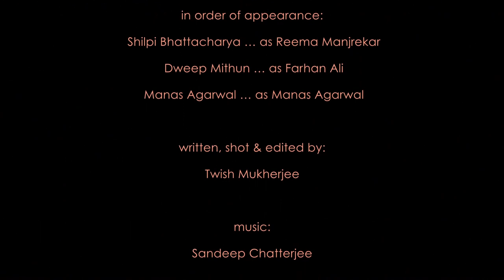Tenant - Short Film (2014) - Twish Mukherjee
A middle-aged woman going through a cash crunch posts an online ad looking for a tenant for a spare room in her apartment.

On screen:
Shilpi Bhattacharya
Dweep Mithun Debnath
Manas Agarwal

Music & Sound: Sandeep Chatterjee

Created by Twish Mukherjee for digital viewing